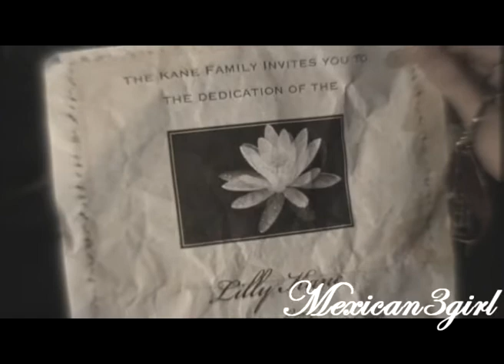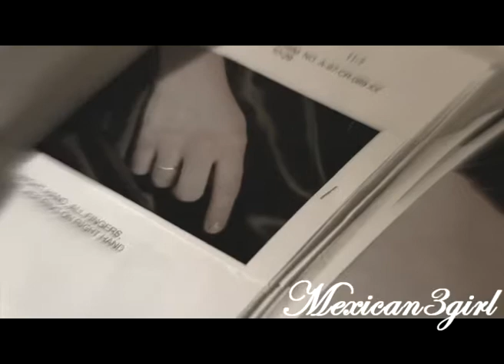Veronica Mars - Season 1 video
show: Veronica Mars
Song: Utopia

Veronica Mars Video based on the first season, mainly the Lilly Kane murder arch. Mostly about the friendship (and love) between Logan/Lilly/Duncan/Veronica, but also other's included. Hope you like it.